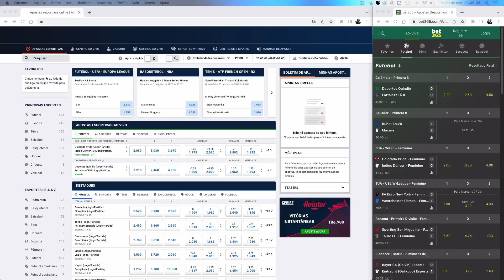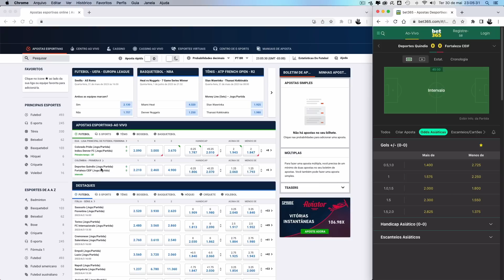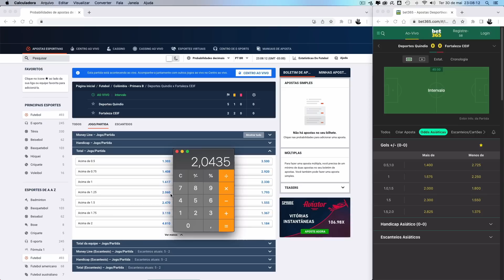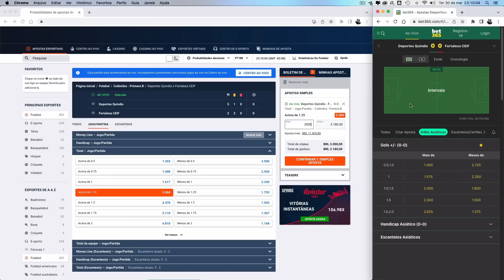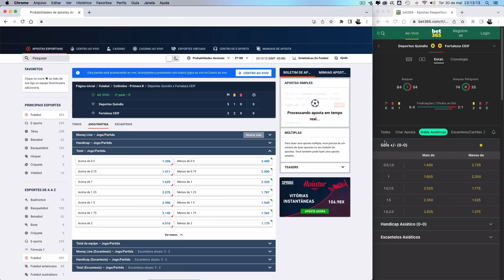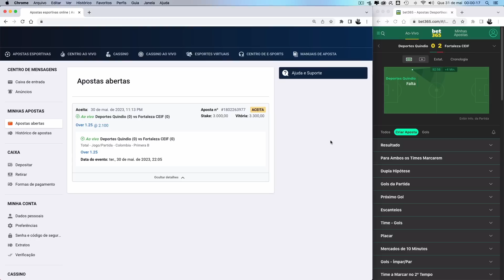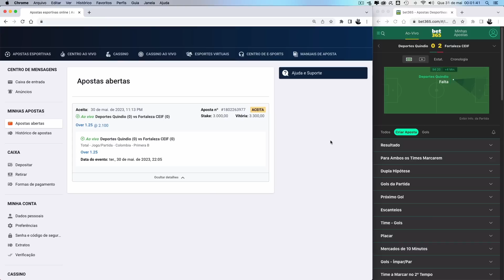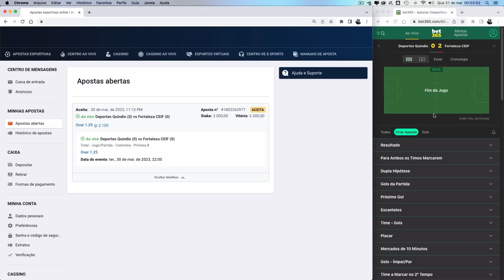EP. 122 🚩 OTIMIZE suas OPERAÇÕES com as MELHORES ODDS ou COTAÇÕES via RECURSO NATIVO nas CASAS! 🧠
Faaaaala, escantuber! Beleza? Meu nome é Tevo Soares e você está no canal EscanTevo. É normal que o iniciante tente desenvolver vários métodos próprios, ao invés de utilizar o que já está disponível no mercado. Um exemplo disso envolve a cotação ou odds no mercado de gols asiáticos. Muito mais prático do que dividir a operação em duas partes, quando se está disposto a correr o risco do meio red, por exemplo, é utilizar a nomenclatura ou terminologia finalizada positivamente em {dígito},25. Parece confuso, mas é extremamente simples. É isso que você vai aprender neste episódio. E não deixe de baixar as planilhas no episódio 10 até que você decore, internalize, memorize tudo certinho. Enfim!